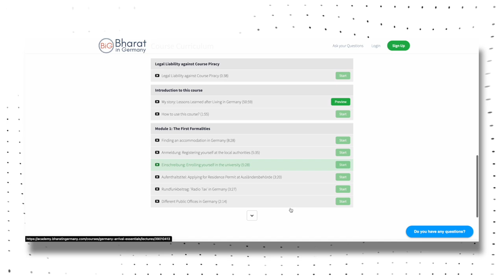5 Money Mistakes to Expats Make in Germany